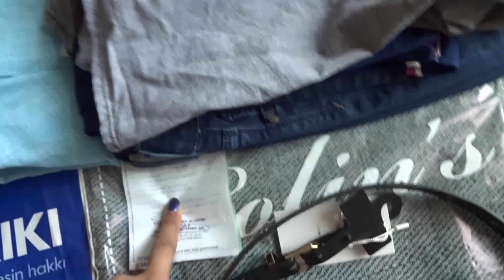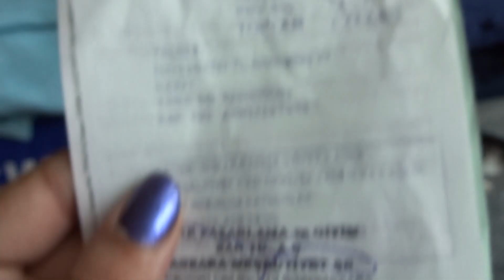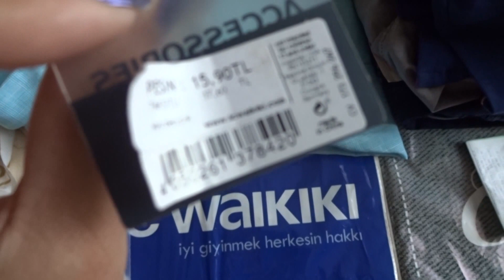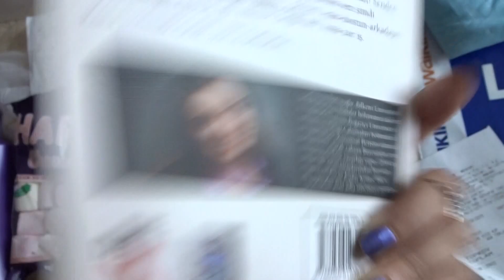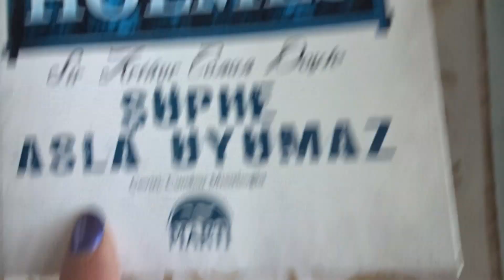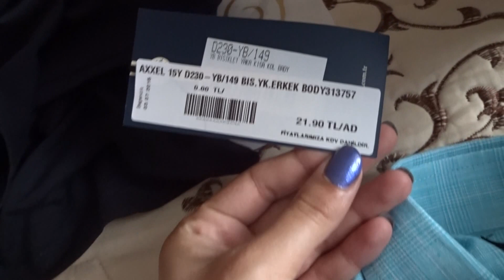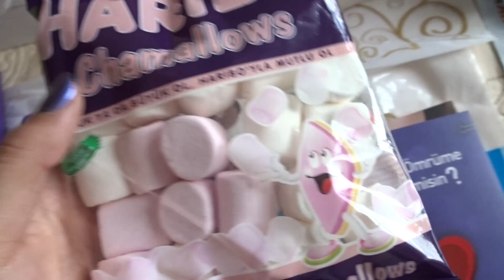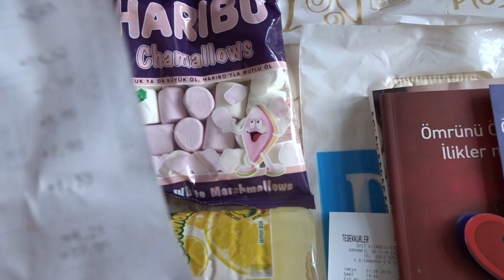❤ Karışık alişveriş (Collin's, LC Waikiki, vs) ❤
I N S T A G R A M:  cicek_hollanda